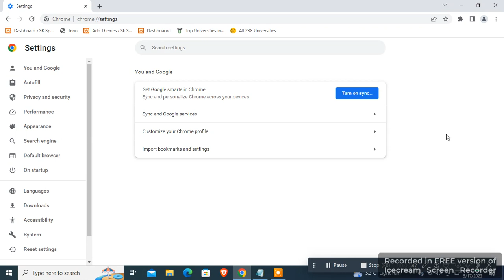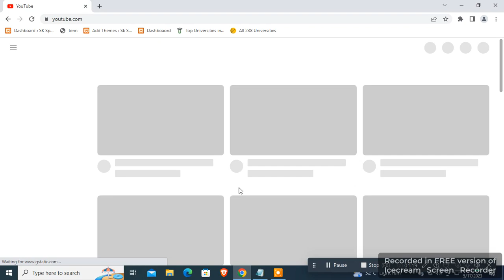How to Fix You tube is Not opening not working or loading problem on Laptop/windows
How to Fix Youtube is Not opening not working or loading problems on Laptop/ in chrome browser
Experiencing issues with YouTube not opening, not working, or not loading on your laptop or Windows device? This video provides the ultimate fix! Learn how to overcome these problems and enjoy uninterrupted YouTube access. Don't let technical difficulties hold you back from your favorite videos. Watch now and discover the quick and easy steps to get YouTube up and running flawlessly on your laptop or Windows device. Say goodbye to frustration and hello to seamless YouTube browsing. Don't miss out on this essential troubleshooting guide. Click play and solve your YouTube issues today!